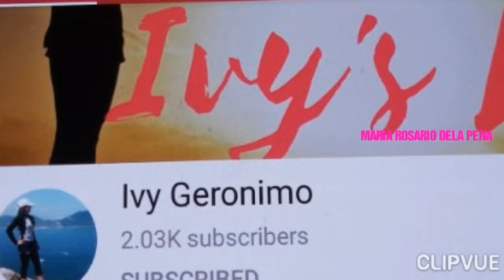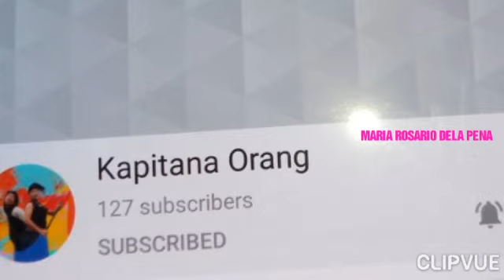BIKO WITH LANGKA |MY VERSION BICOL RECIPE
This recipe i learn from my province in bicol and also my mother she cooking this kind of desert
💐WANTS TO SEND SOMETHING 💐

🎶MUSIC 🎶
                 DIZZY
                 BEACH
                 FADE
                 SMILE